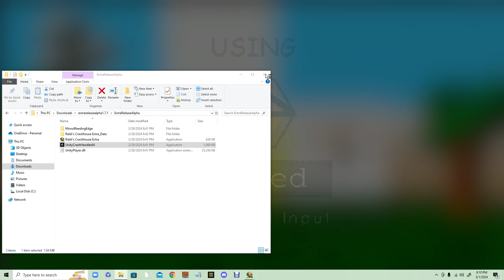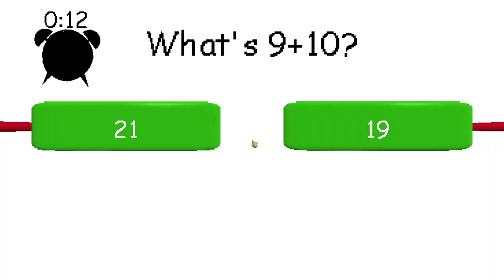me playing baldi's crack house